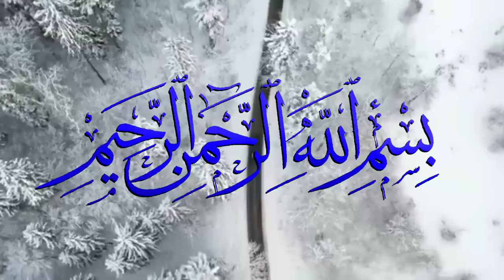Hr 7 Din Baad Wo JinZada Naag K Roop Mei Hamare Ghr Ata|Naag Ki Kahani|Jinnat Ki Kahani|Sachi Kahani